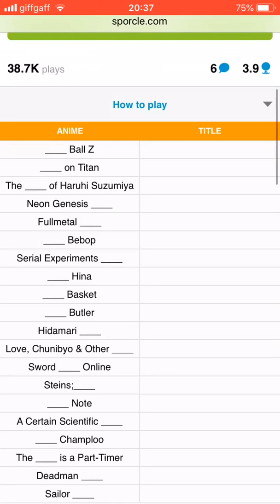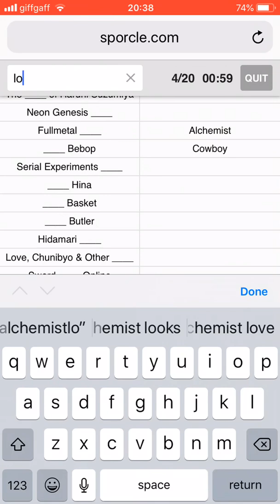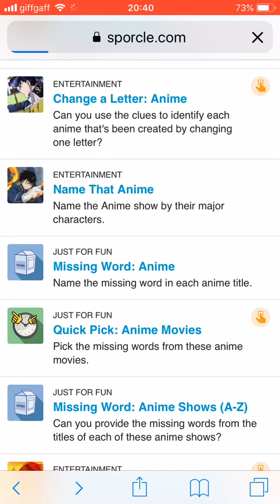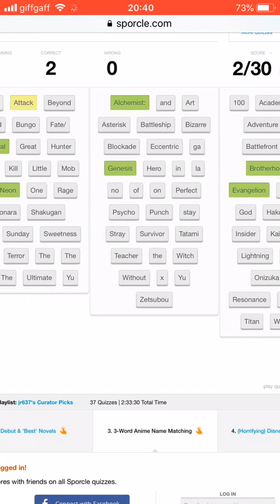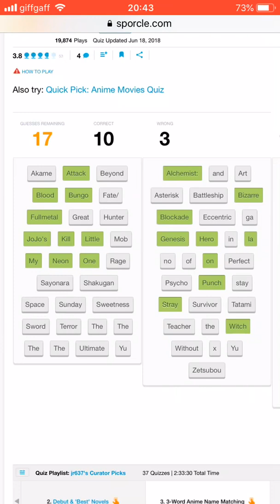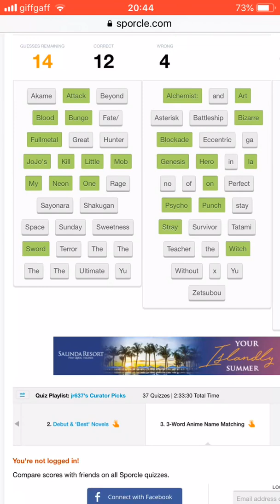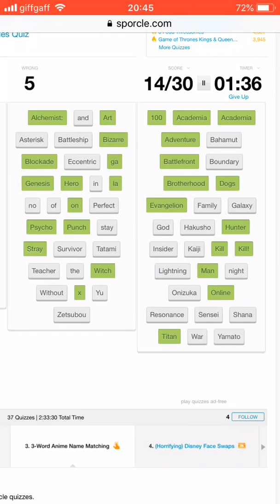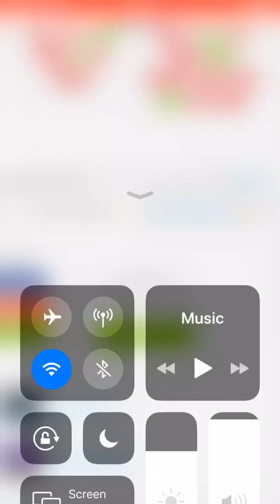I SUCK AT ANIME QUIZZES!!